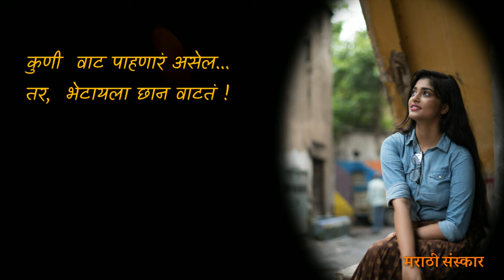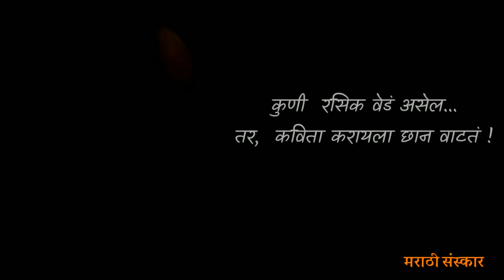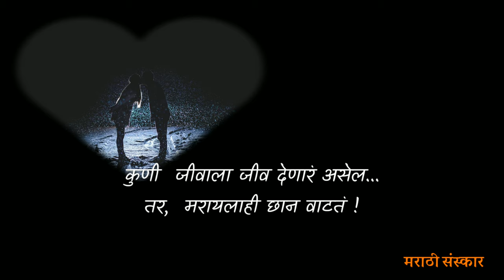छान वाटतं | emotional marathi poem on love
छान वाटतं

सुंदर विचाराचा संग्रह- ८
मैत्री विचार

prem kavita marathi female,